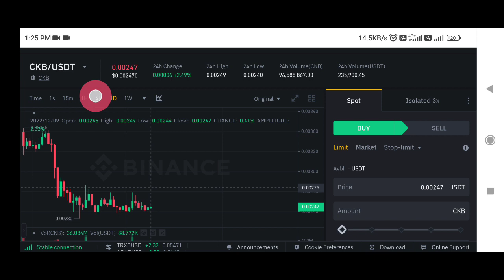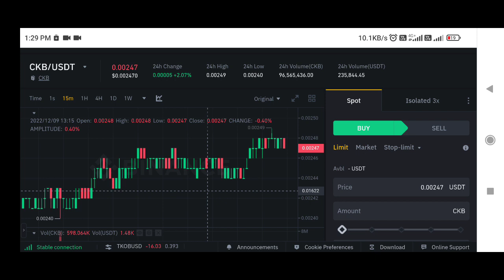ckb Coin price prediction | Nervos Network prediction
✅ Spot Trade &
📈  Futures Trade